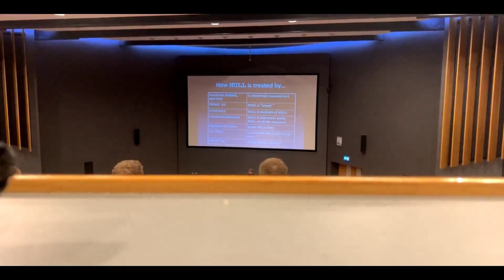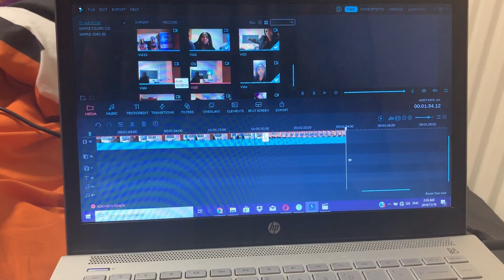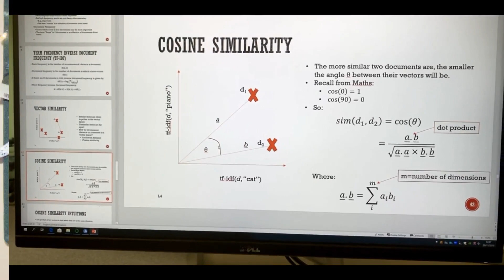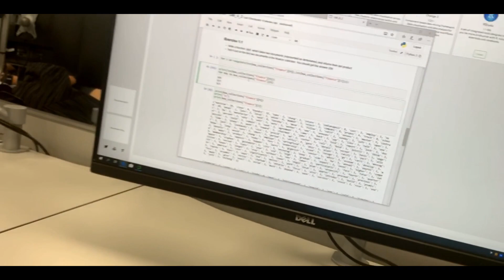WEEK IN A COMPUTER SCIENCE STUDENT'S LIFE | UNIVERSITY OF SUSSEX |CLASSES, GETTING MY SEPTUM PIERCED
*Need some additional resources for your maths, science, and computer science subjects? I highly recommend checking out Brilliant. It's a platform that offers interactive courses across 60+ STEM subjects. Their courses are so engaging and informative, and will help develop your knowledge so that you achieve your goals in STEM!

Come along with me and experience a week in the life of a computer science student at the University of Sussex.